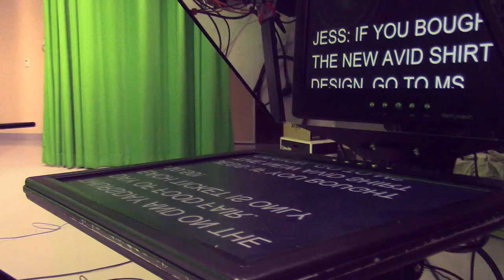COHS WPTV- September 28, 2015